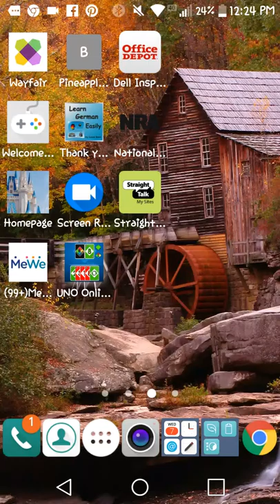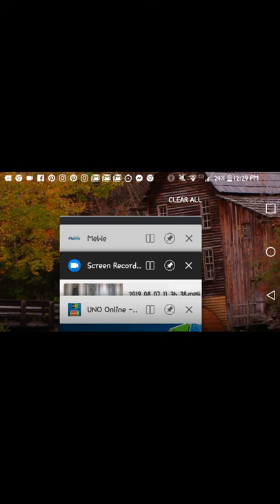Playing Uno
So I have my imac video ready to give this review! I'm excited to share this great deal with you guys!  Enjoy!